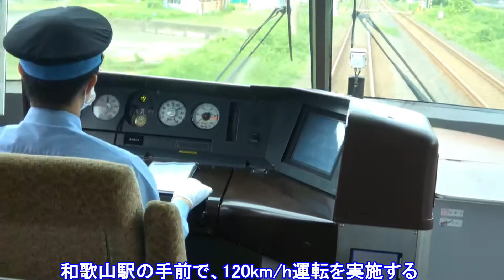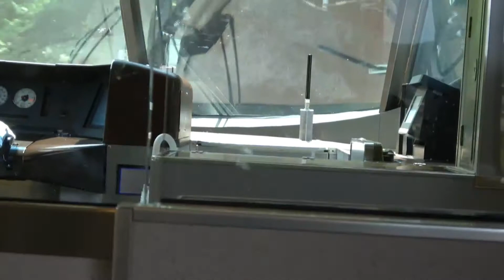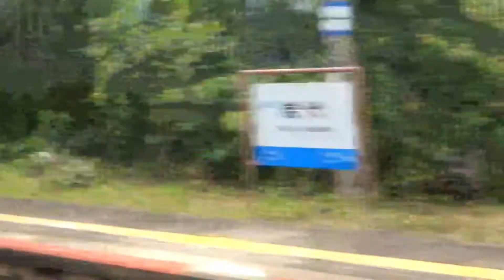283系「くろしお３号」の旅 和歌山駅・紀伊田辺駅で運転士の交代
283系「くろしお３号」が、和歌山駅の手前で120km/h運転を実施する様子から始まり、和歌山駅で運転士の交代、御坊駅の到着、紀伊田辺駅到着と運転士が交代する様子を、アップロード致しました。